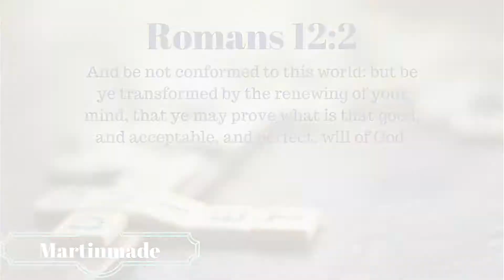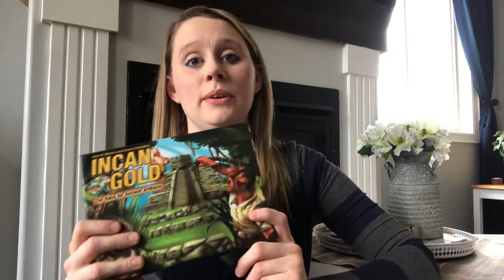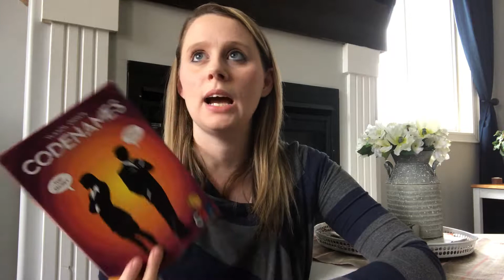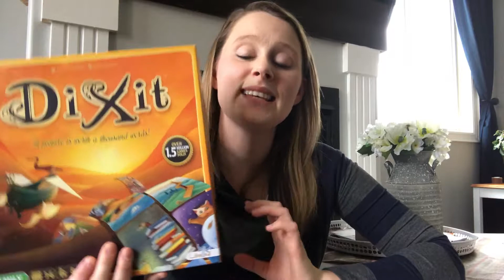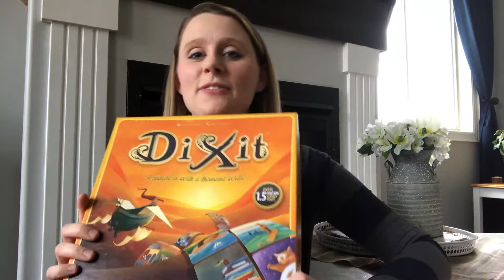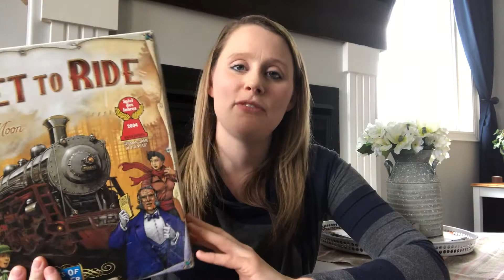My 10 Favourite Board Games | GIFT IDEAS!!!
Christmas is coming up fast. I’m pretty sure everyone has at least one gamer in the family. So today, I’m sharing my 10 favourite board games. I will give you a brief description of each game and give you a list of ideas for that gamer in your life! I’m not the best brief description giver but I will do my best. Hope you enjoy!

~ MARTINMADE:

Hello! My name is Stephanie. For years now my husband and I have desired more then anything to use the talents that God has given us to help others. We have desired for a long time now to one day have a home where we can be self sustaining. We will give you how to, DIY, recipes, money saving tips, organization and home decor. My husbands name is James and we have one son named Silas. We hope this channel will inspire you to try things you want to try and reach for things you think you could never do!

~ SPECIAL EXTRAS:

~ CAMERAS:
iPhone 7 in rose gold

Nikon D3100
Lens:
Nikon DX 18-55mm

Incan Gold:

Ticket to Ride:

Settlers of Catan:

Wits and Wagers: